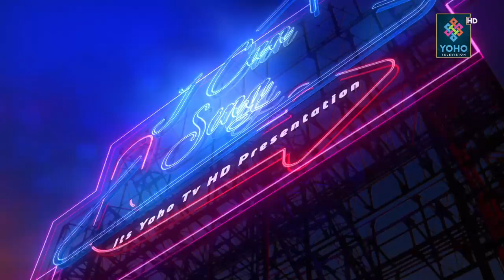Resham - Nepathya Cover By Niraj shah & Band | I Can Sing | Yoho TV HD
Producer : Ranjit Poudel
Chief Editor : Ranjan Neupane
Editor : Dinesh Oli
Camera person : Ajay Moktan, Sanjay Ghimire, D.B Magar, & Shirash Shrestha
Audio : Sonam Lama
MUA : Sokem
MCR : Amit Shrestha, Suman Chaudhary & Anurag Phuyal